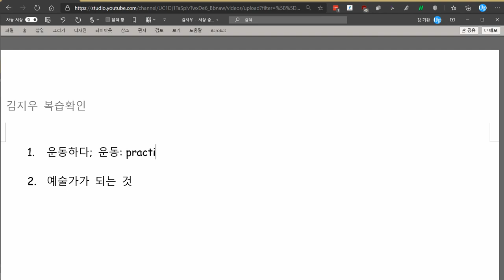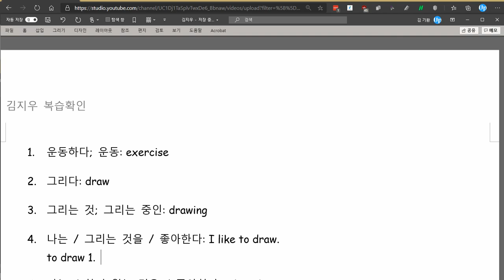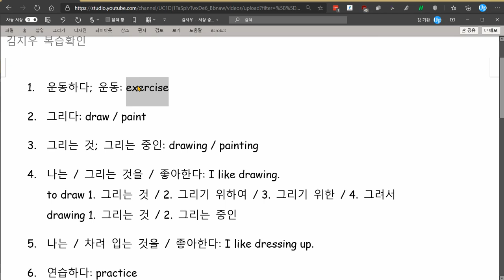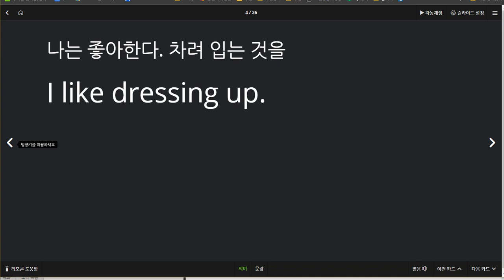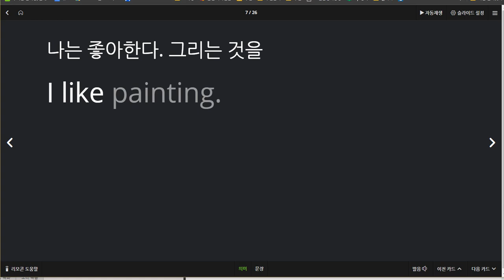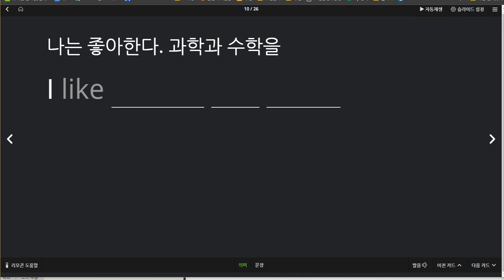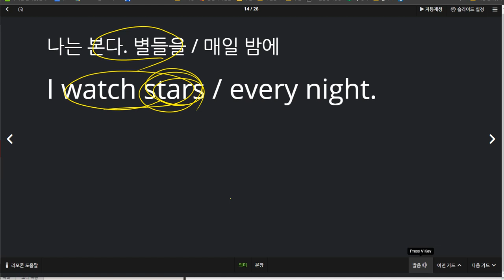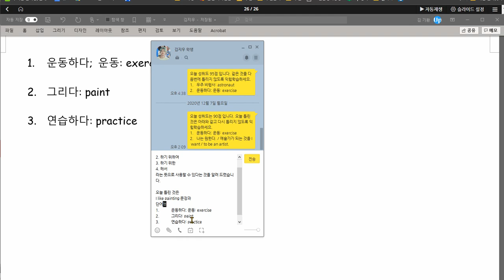김지우 2020 12 10 성취도 90점 문장 말하기에서 틀린 것이 몇 개 있었습니다 부정사의 기본 개념에 대해 설명했습니다